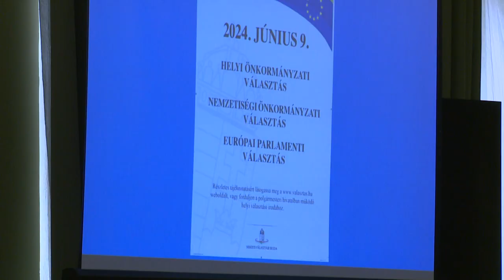KÉSZÜLNEK A VÁLASZTÁSRA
A június 9-ei választással kapcsolatban tartottak képzést a helyi vezetők számára a vármegyeházán. Június 9-ére tűzte ki a köztársasági elnök az Európai Parlament tagjainak, a helyi önkormányzati képviselőknek és polgármestereknek, valamint a nemzetiségi önkormányzati képviselőknek közös eljárásban tartott 2024. évi általános választását.